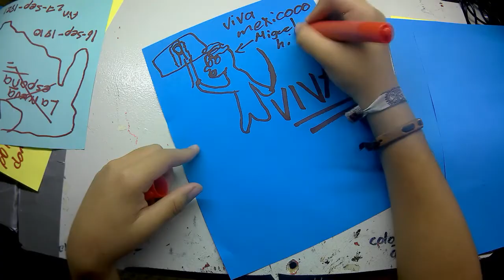PLANTAS E INDEPENDENCIA_VLOG-4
ola los tkm
compartan para más contenido